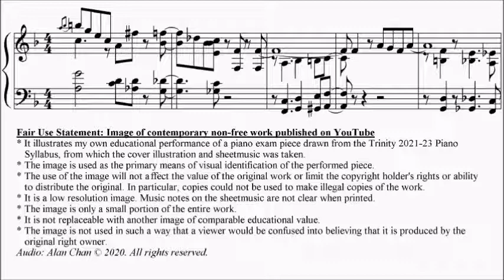Trinity TCL Piano 2021-2023 Grade 6 B21 Wilkinson Jazzin' Grace Sheet Music